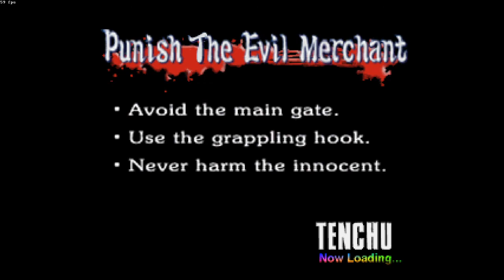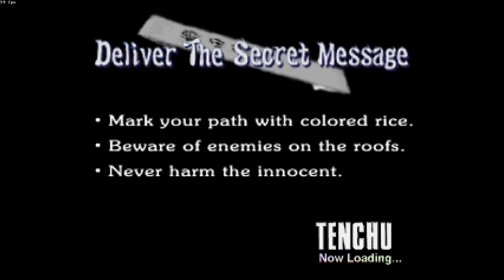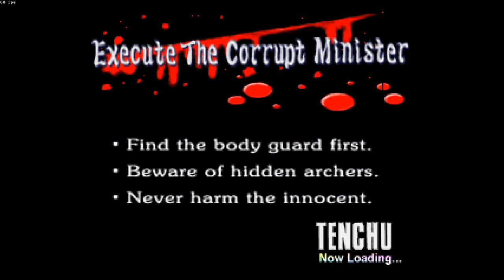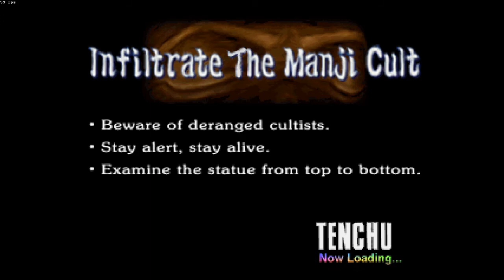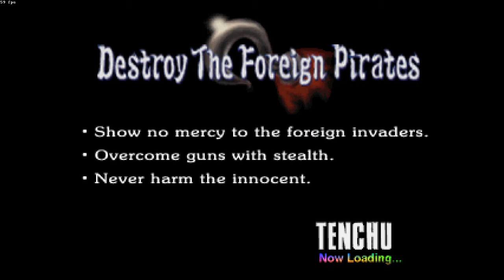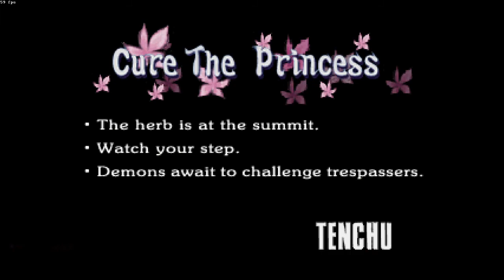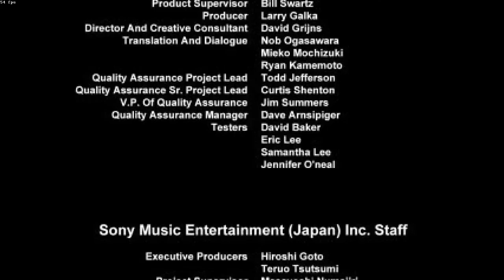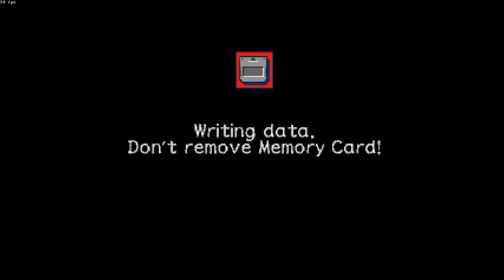Let's Stream Tenchu: Stealth Assassins | FULL PLAYTHROUGH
Link and I just wanted to play through some retro games. And what could be more fun than streaming our experience with these games than to stream our efforts?
But seriously, screw that mountain level.